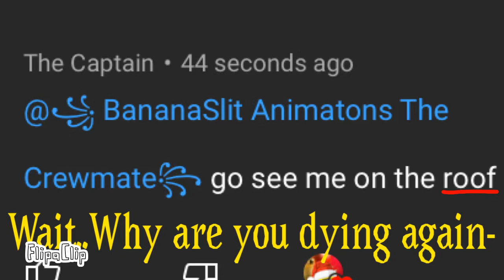Why are you dying again-